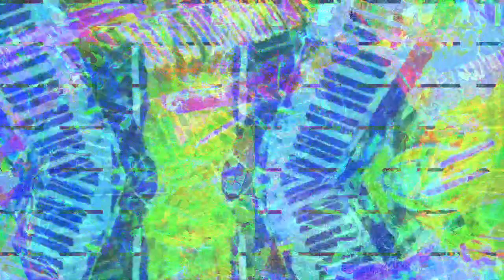[EPILEPSY WARNING] Movie 23 03 01 22h45m35s